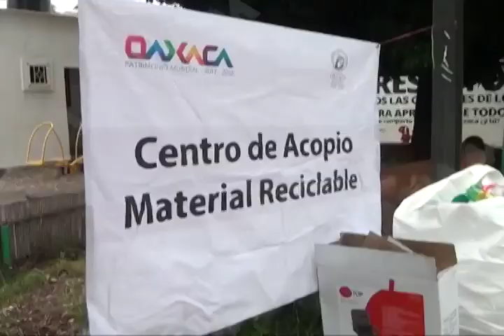Oaxaca no cuenta con reglamento para residuo de desechos: Organizaciones